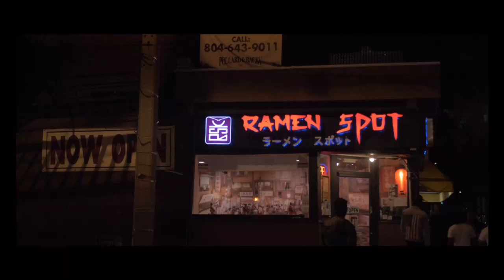NBH Eli ft G fly “demons” shot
Smash that like button for my peoples! He Got hella more on the way!
NBH Eli Featuring G Fly Demons
Camera Man @Ben10_4K